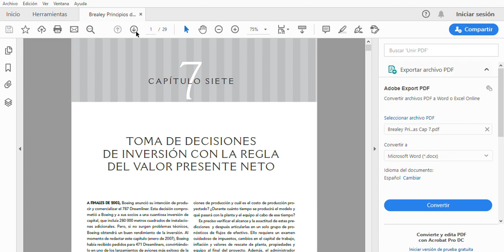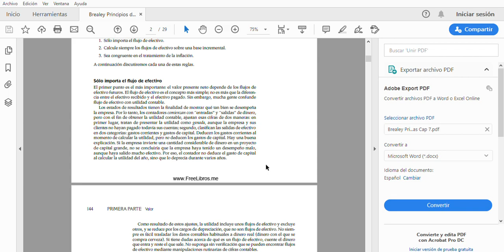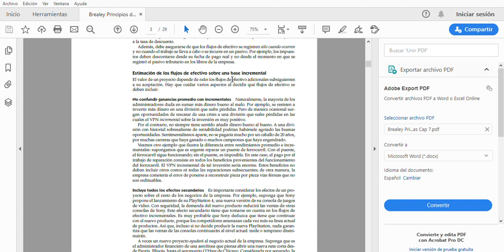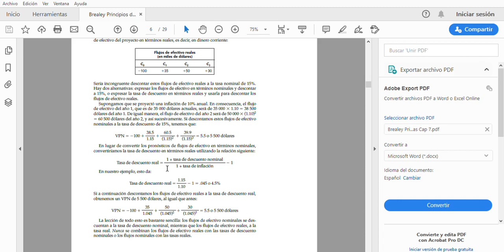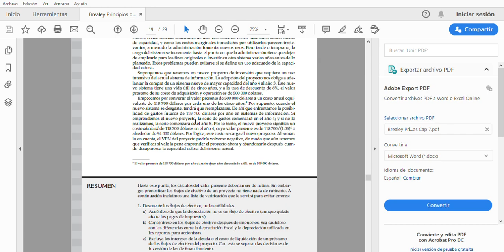📕Capítulo 7 📘Administración Financiera 📗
Capítulo 7 Principios de Finanzas Corporativas.
Toma de Decisiones de Inversión con la regla del Valor Presente Neto (VAN).